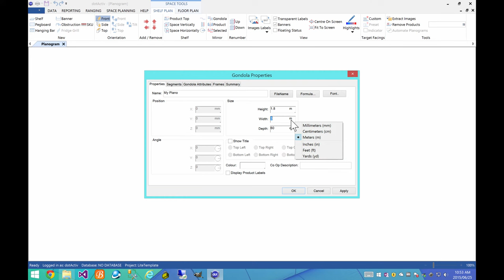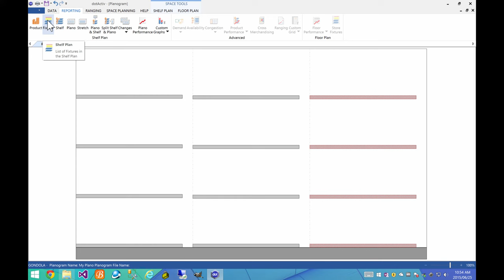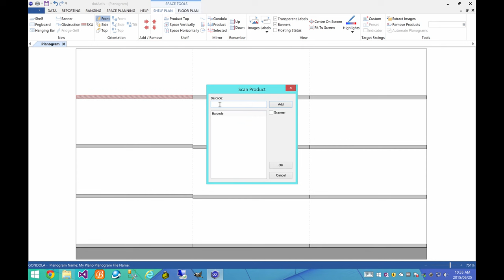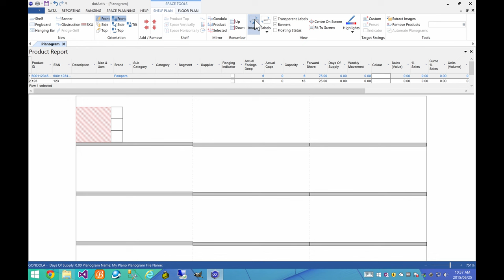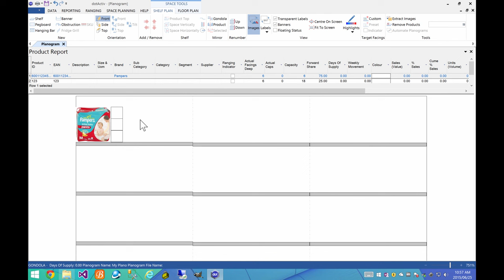Planogram Basics | DotActiv CatMan Lite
In this video we will be showing you some of the planogram basics so that you will know exactly how to planogram when you download CatMan Lite. Here are some this things we're going to cover:

How to add or edit gondolas
How to add or edit fixtures
How to add products to a planogram
How to scan products to a shelf
How to manually enter a barcode
How to drag from product report
How to change product orientation or facing allocations
How to add product images